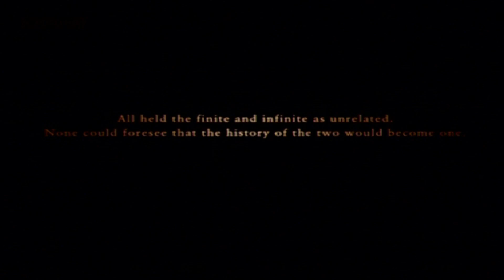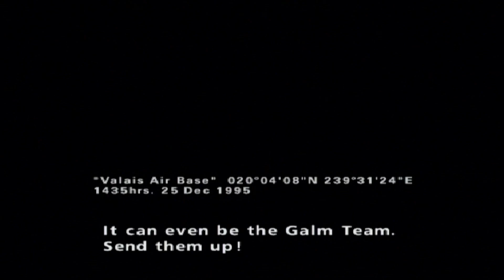Ace Combat Zero: The Belkan War | Mission 15 - The Talon Of Ruin | Soldier (1080p60fps)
Aircraft Used: X-02 Wyvern
Platform: PS2
Recorded with: HD PVR 2 with OBS Studio